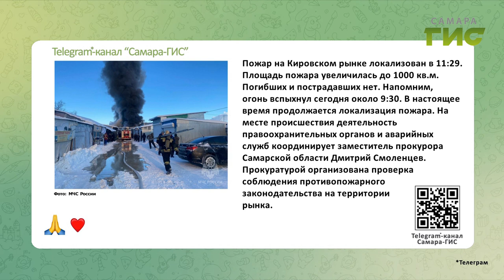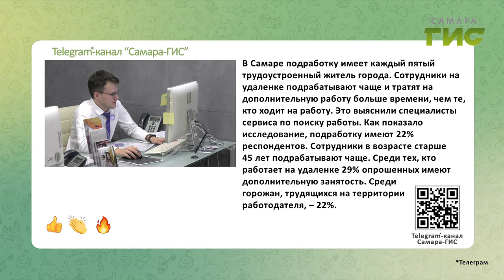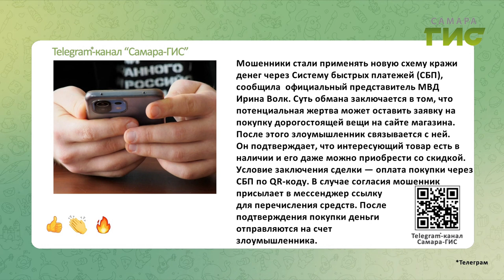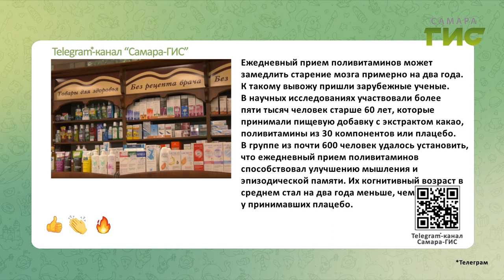Telegram-канал "Самара-ГИС": быстрые новости